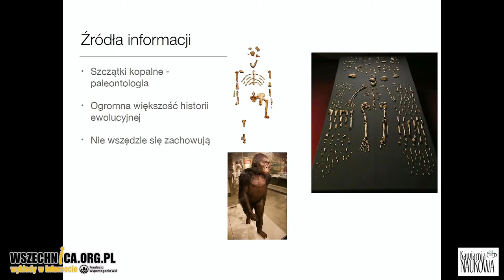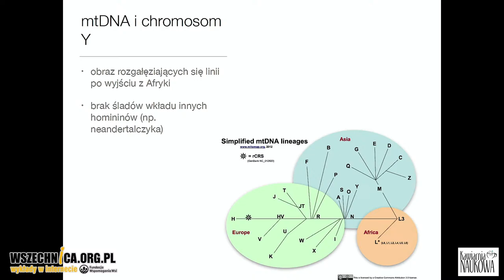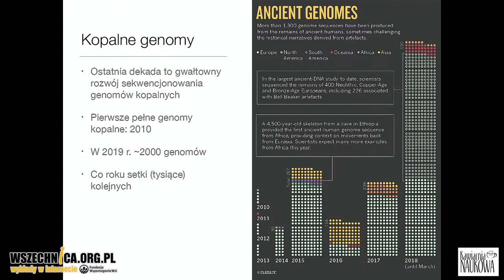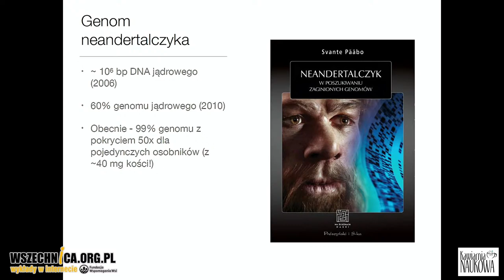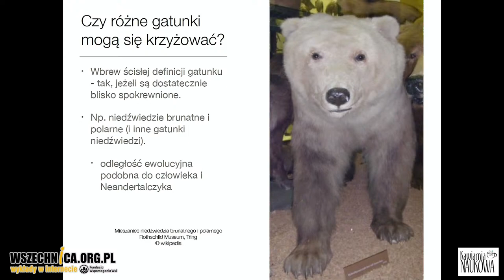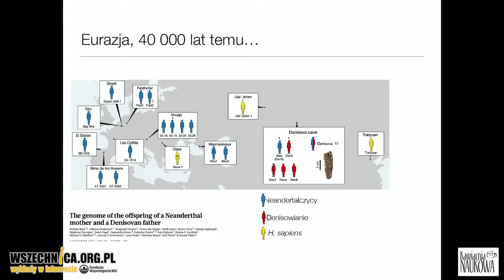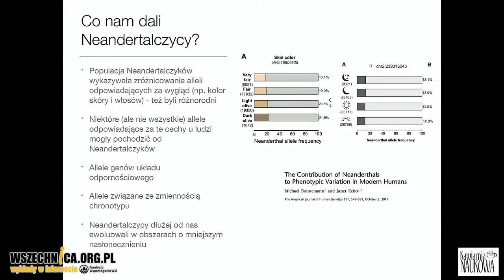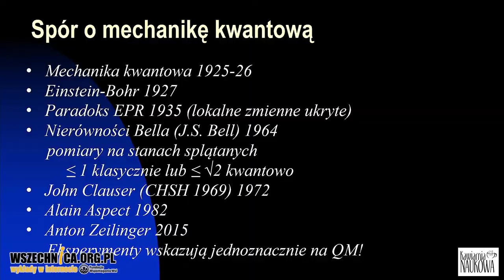Co wnieśli do nauki tegoroczni nobliści? Spotkanie Noblowskie Festiwalu Nauki w Warszawie 2022 r.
Spotkanie Noblowskie w ramach Kawiarni Naukowej Festiwalu Nauki w Warszawie 2022 [17 października 2022 r.]

Prof. Paweł Kulesza z Wydziału Chemii UW poprowadzi wykład o osiągnięciach Carolyn Bertozzi, Mortena Meldala i Barry’ego Sharplessa – laureatki i laureatów Nagrody Nobla z Chemii 2022!

Wyjaśnimy osiągnięcia naukowczyń i naukowców nagrodzonych Nagrodą Nobla w 2022 roku z Fizyki, Chemii i Medycyny/Fizjologii!

Nagrodzone odkrycia nie będą miały dla Was tajemnic!

Prelegenci:
Fizyka - prof. Krzysztof Meissner
Medycyna - prof. Paweł Golik
Chemia - prof. Paweł Kulesza

Organizatorzy:
Festiwal Nauki w Warszawie
Polska Akademia Nauk
Wszechnica.org.pl

Partner
Fundacja BOŚ